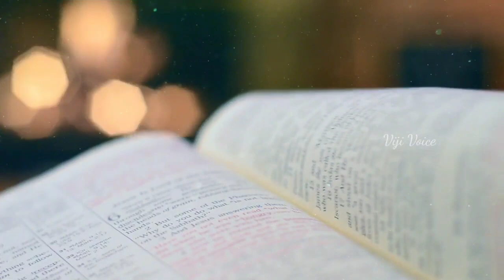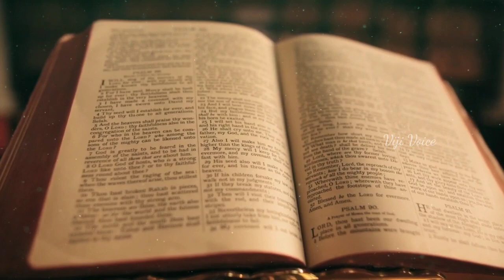நன்மை மூலனே எம் நேய நாதனே | Salvation Army Tamil Christian devotional song@vijivoice2974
நன்மை மூலனே எம் நேய நாதனே | Salvation Army Tamil Christian devotional song‎@VIJI VOICE